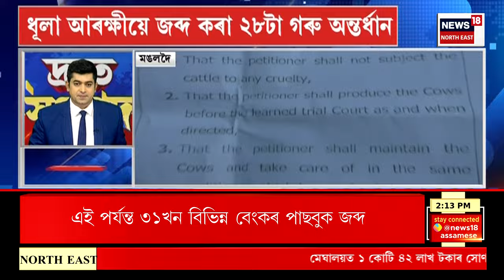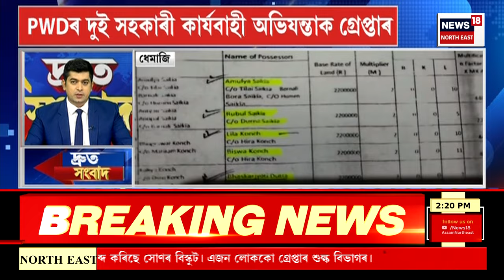FAST NEWS : ২২ জানুৱাৰীত মুকলি হ’ব বহু প্ৰতিক্ষিত ৰাম মন্দিৰ | Ram Mandir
FAST NEWS | ২২ জানুৱাৰীত মুকলি হ’ব বহু প্ৰতিক্ষিত ৰাম মন্দিৰ
* ৰাম মন্দিৰ মুকলিৰ ১০০ দিনলৈকে চলাচল কৰিব বিশেষ ৰে’ল
* পোহৰলৈ আহিছে ঢেকিয়াজুলিৰ শিশু নিৰ্যাতনকাৰীৰ পৰিচয়